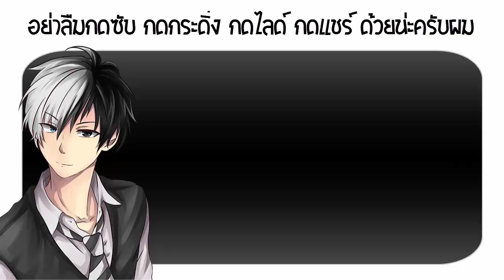Roblox การ์ตูน อยากกินผักกวางตุ้ง! || DDK Gaming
ท่านกำลังเบื่อเสื้อที่ใส่ในเกมส์หรือไม่? ปัญหานั้นจะหมดไป
- ร้าน Smally Studio - รับทำเสื้อและกางเกง Roblox

ร้านขาย Robux เรต 5 ยิ่งเติม ยิ่งคุ้ม แถมโปรโมชั่นอีกเพียบ